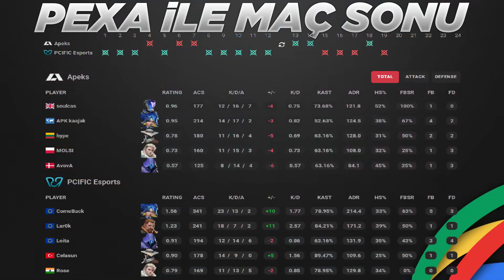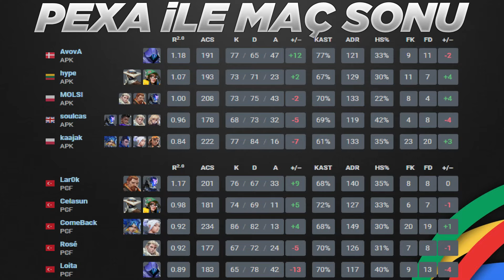PCIFIC vs APEKS BÜYÜK FİNAL MAÇ ÖZETİ | VALORANT 2024 EMEA: Ascension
Valorant Champions Tour 2024 EMEA: Ascension Playoffs: Lower Final maçıdır. Bu özet sizler için Pexa tarafından hazırlandı.

PCF vs. APK Bo5 Sunset Abyss Haven Lotus Ascent
⭐Takım Kadroları
🔸PCIFIC Espor►ComeBack, Lar0k, Rosé, Celasun, Loita
🔹Apeks►AvovA, kaajak, soulcas, MOLSI, hype